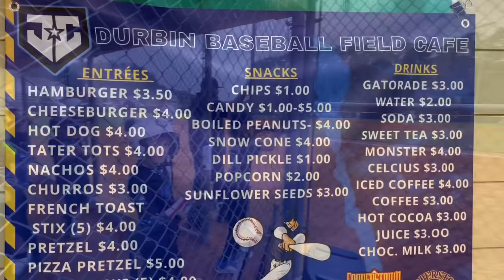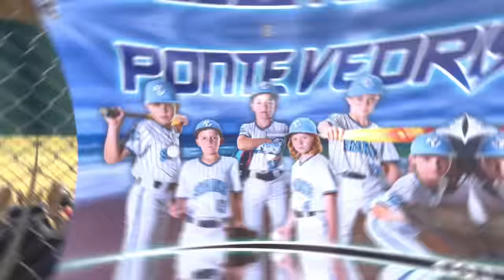WHATS IN YOUR BAG? | Game footage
You guys request these vids so we deliver! We're all BOMB DROPPER BOYS! The Dodgers vs JCB game is epic coming down to the last out...enjoy!